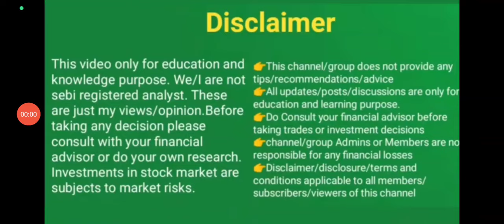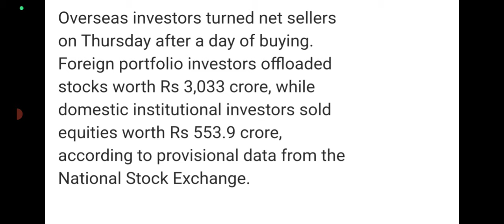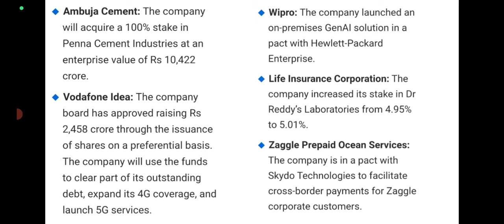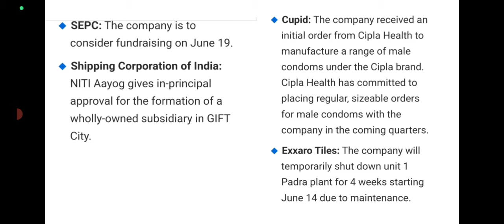stock market latest updates/wealthy life malayalampre market news updates/daily stock news malayalam